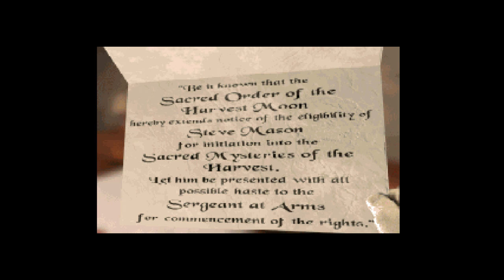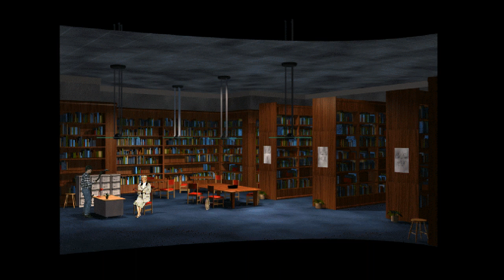[Vinesauce] Joel - FMV Friday: Harvester ( Part 3 )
A game about amnesia, murder, aliens and sometimes punching children in the face.